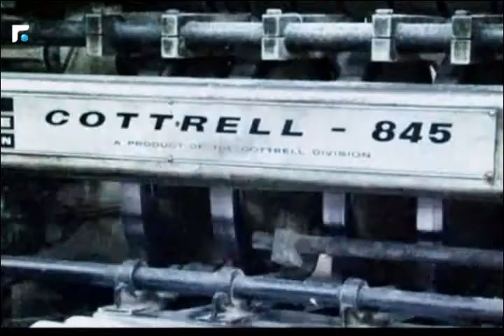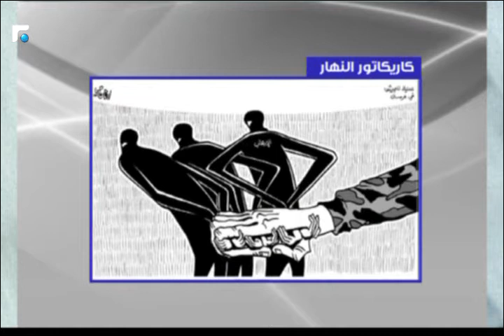د.فاديا كيوان: قرار الحرب والسلم قرار سياسي يجب ان يكون بيد الدولة اللبنانية 1/3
كلام بيروت مع د.فاديا كيوان